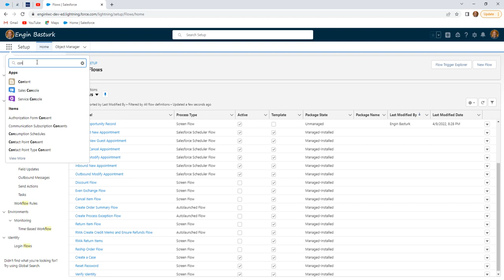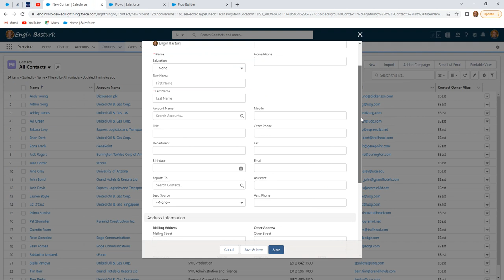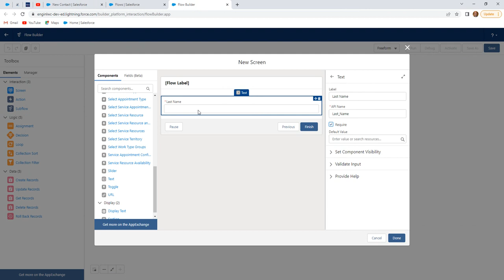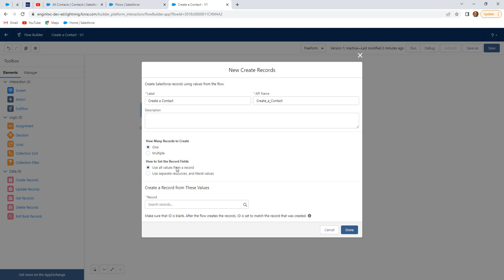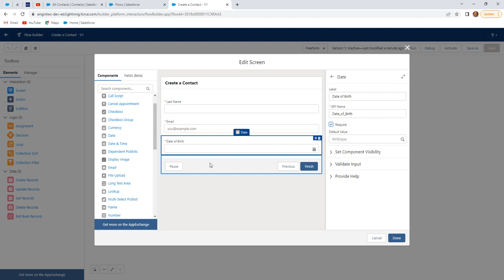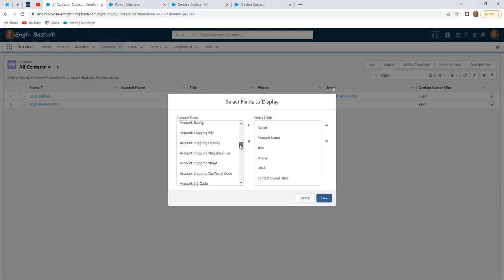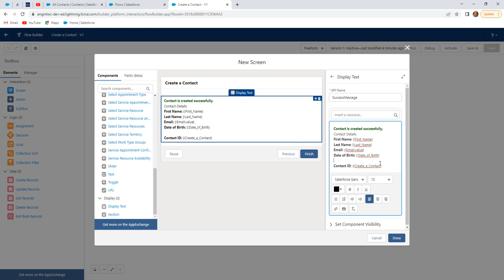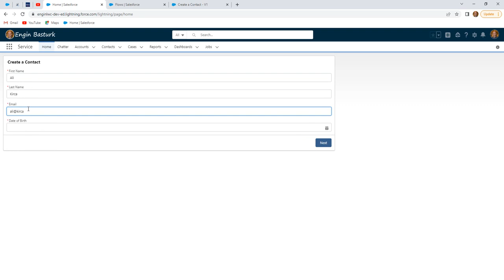Flow Builder Projects 01 | Create a Contact | Text Fields